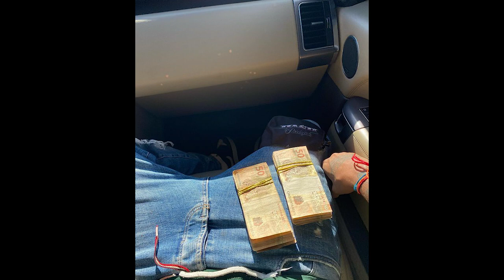[FREE] Brandão x Teto x Jovem Dex Type Beat - " Ye! " (Prod. Xmit)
NÃO é permitido o uso deste beat para fins monetarios (one rpm, spotify etc) caso use sem permissão estara sujeito a STRIKE e reinvidicação de direitos autorais.

Informações deste beat:
BPM: 120
TAGs Ignore:
n liga pa saporra:

gunnatypebeat lilmoseytypebeat lilteccatypebeat popsmoketypebeat
typeouhboybeat ouhboy
sidoka gunna popsmoke youngthug nmesintomaismal olhap oclin